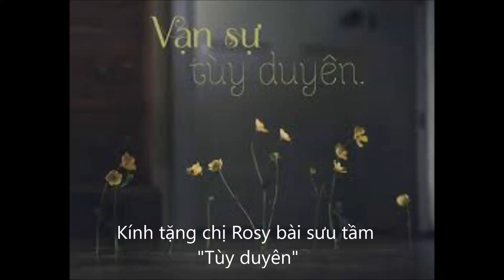Bài Thơ ( Tùy Duyên ) - Giọng đọc của Phan Ngọc Hạnh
Link Mua sách giấy
Link E-book
Sách Thiên Lương Tổng hợp